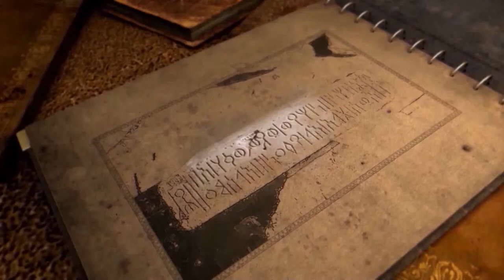برومو برنامج "اليمن أصل الحكاية"